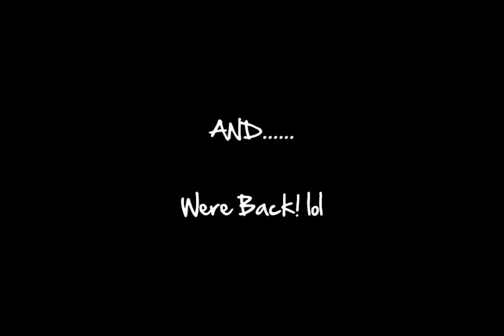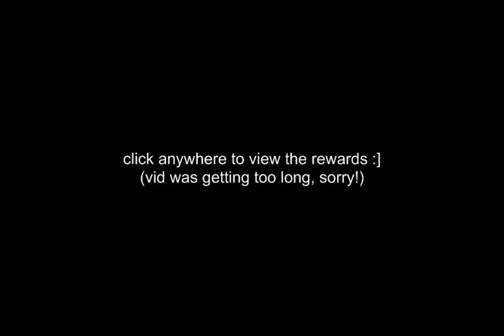Runescape Egg-streme Easter Event 2010 Guide / Walkthrough Part 2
part 2 of 3 of my walkthrough for the runescape easter event. not many people had one so i decided to upload one. no music was added for copyright purposes. runescape is owned and maintained by jagex ltd.